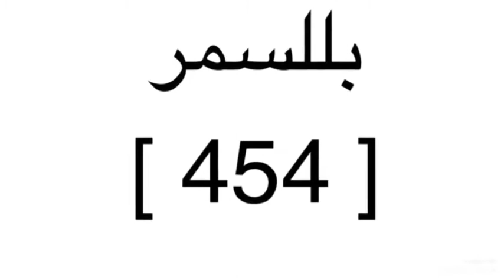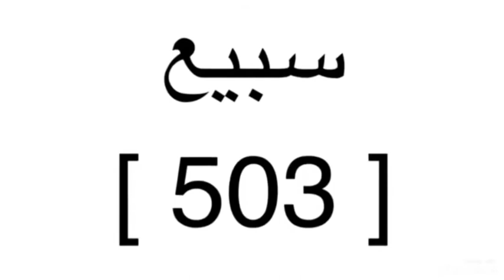رموز قبائل السعوديه 🇸🇦👑👋🏻